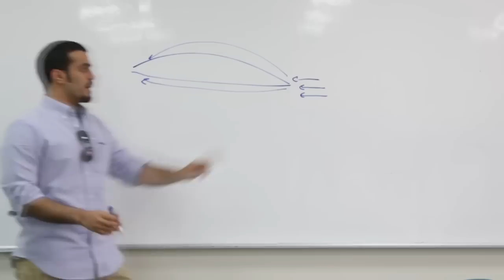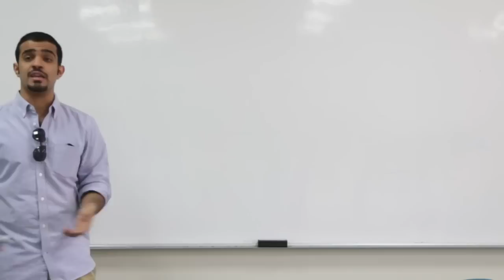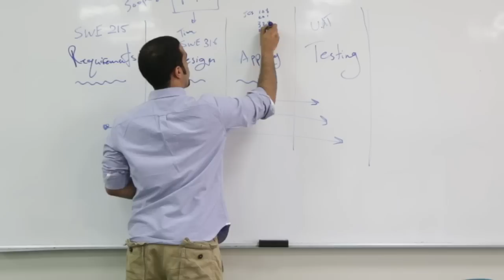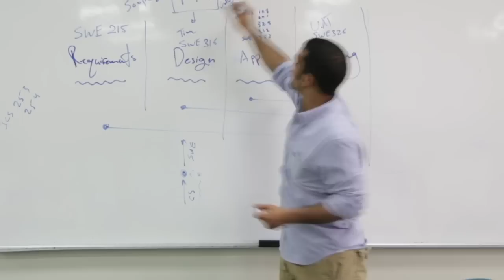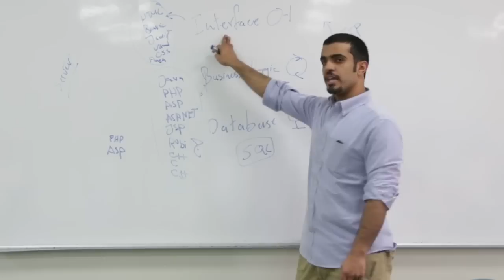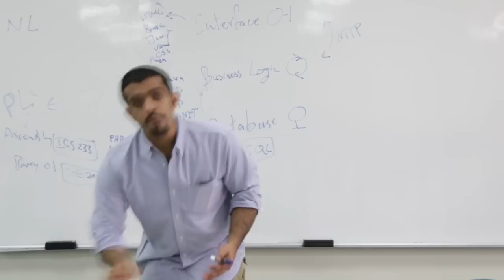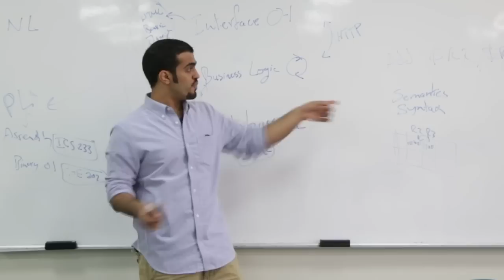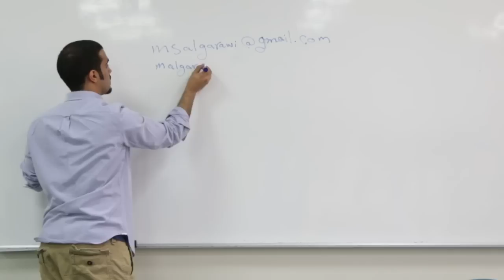تخصصات هندسة وعلوم الحاسب - اختيار التخصص الجامعي - محمد القرعاوي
محمد القرعاوي يتكلم عن تخصصات هندسة وعلوم الحاسب في معرض تخصصات الحاسب في جامعة الملك فهد للبترول والمعادن الذي نظمته مجموعة تيك بينش بالتعاون مع قسم الحاسب.

للاتصال بالمتحدث محمد القرعاوي:
تويتر: @Mou_G

من تيك بينش؟
تيك بينش مجموعة تدعو إلى التوعية التقنية في المجتمع بتنظيم المحاضرات والأحداث التقنية وتوفير خدمات تقنية.

So what is TechBench?
TechBench is a group aiming to increase the technological awareness in the society by establishing tech events, tech talks and providing tech services.